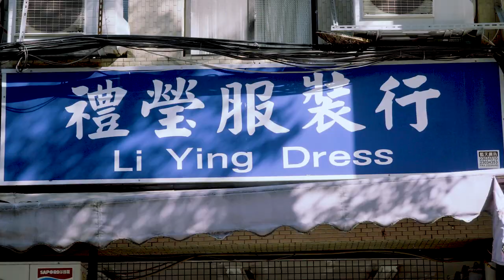「臺北就是我的無牆博物館」|| 萬華艋舺 || 林立青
「咱臺北的故事要從艋舺說起」

作家林立青用深刻的筆觸，書寫在地的故事，人來到此「賺吃、賺錢、賺生意，也賺人情」，「艋舺」有過去的文化，有未來的故事，「現在邀請你們逗陣來艋舺，說自己的故事」。